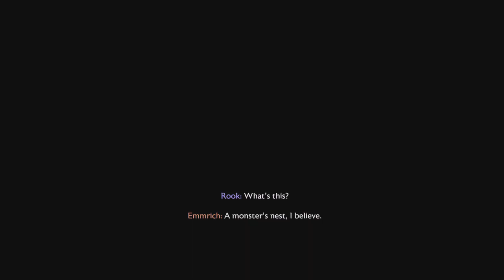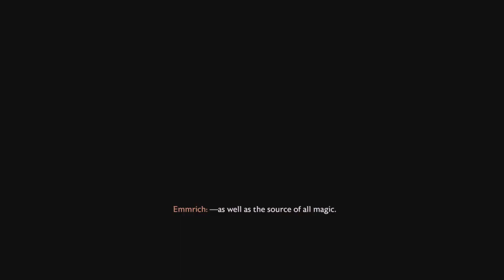Dragon Age Veilguard: Regrets of the Dreadwolf: Mythal's Light, Third Ending Requirement Part 9